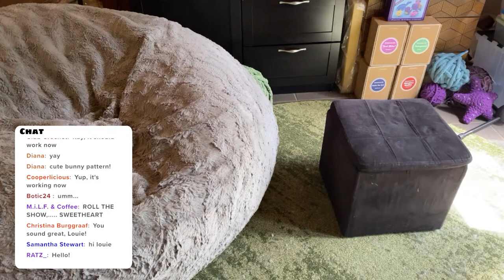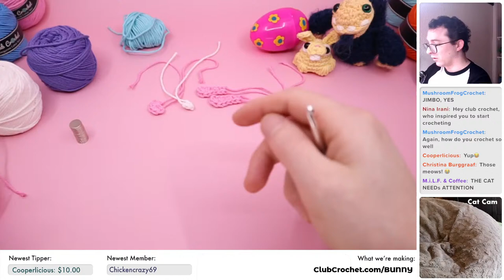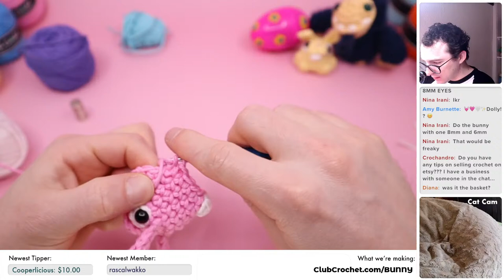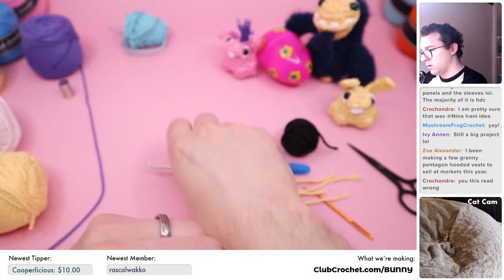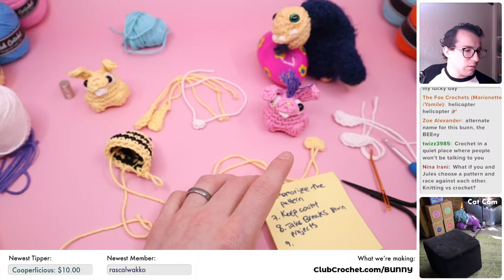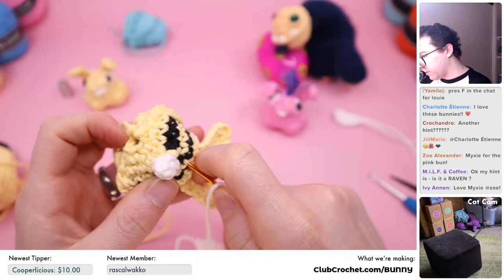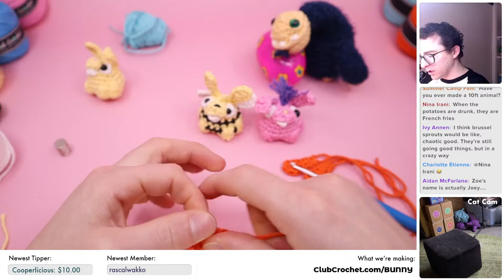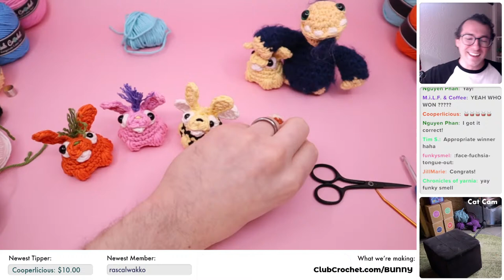Easter Bunny Amigurumi Crochet Along 🧶🐰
It’s almost Easter, which means time to continue my tradition of crocheting as many bunnies as I can, then hide them at my parents!

Materials needed:
•The Yarn
•Stuffing
•Darning Needle